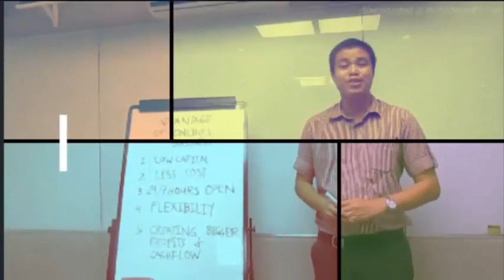SEAGAMES 2019 OPENING FINALE SONG WE WIN AS ONE REACTION I Benjie Palaroan jr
Hello guys This is SEAGAMES 2019 OPENING FINALE SONG WE WIN AS ONE REACTION I am doing English version one of my viewers comment me to do a reaction in english  bare with me this is my first time to do a English speaking reaction.

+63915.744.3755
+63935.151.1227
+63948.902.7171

DONT CLICK THIS !